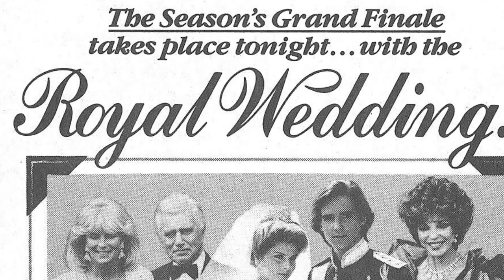Behind Closed Curtains: Unveiling the Dramatic Incidents During Dynasty TV Series Filming!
John Forsythe as Blake Carrington
Linda Evans as Krystle Carrington
Joan Collins as Alexis Carrington Colby
Gordon Thomson as Adam Carrington
John James as Jeff Colby
Michael Nader as Dex Dexter
Jack Coleman as Steven Carrington
Heather Locklear as Sammy Jo Dean Carrington
Pamela Bellwood as Claudia Blaisdel
Pamela Sue Martin as Fallon Carrington Colby
William Beckley as Gerard
Diahann Carroll as Dominique Deveraux
Virginia Hawkins as Jeanette
Lee Bergere as Joseph Anders
Emma Samms as Fallon Carrington Colby
Catherine Oxenberg as Amanda Bedford Carrington
Leann Hunley as Dana Waring Carrington
Kathleen Beller as Kirby Anders
Geoffrey Scott as Mark Jennings
Jameson Sampley as Danny Carrington
Al Corley as Steven Carrington
Terri Garber as Leslie Carrington
Wayne Northrop as Michael Culhane
Christopher Cazenove as Ben Carrington
Ted McGinley as Clay Fallmont
Betty Harford as Mrs. Gunnerson
Michael Praed as Prince Michael of Moldavia
Peter Mark Richman as Andrew Laird
Jessica Player as Krystina Carrington
Lloyd Bochner as Cecil Colby
Stephanie Beacham as Sable Colby
Paul Burke as Neal McVane
James Healey as Sean Rowan
Deborah Adair as Tracy Kendall
Ray Abruzzo as Sgt. John Zorelli
James Farentino as Dr. Nick Toscanni
Kate O'Mara as Cassandra 'Caress' Morrell
Hank Brandt as Morgan Hess
Billy Campbell as Luke Fuller
Bo Hopkins as Matthew Blaisdel
Ben Marino as Bailiff
George Hamilton as Joel Abrigore
Troy Byer as Jackie Deveraux
Sally Kemp as Marcia
Jim Ishida as Lin
Katy Kurtzman as Lindsay Blaisdel
Dale Robertson as Walter Lankershim
Joel Fabiani as King Galen of Moldavia
Ken Howard as Garrett Boydston
Susan Scannell as Nicole Simpson